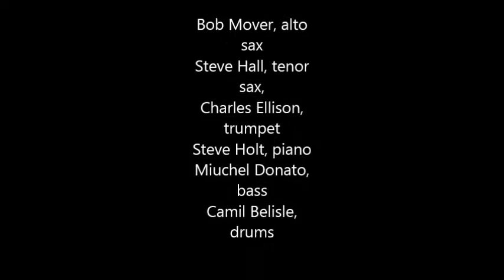The Steve Holt Sextet - "The Inner Player"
Steve Holt, pianist and composer
Bob Mover, alto saxophone
Charles Ellison, trumpet
Steve Hall, tenor saxophone
Michel Donato, bass
Camil Belisle, drums
From the vinyl album "The Lion's Eyes", nominated for JUNO Best Jazz Album 1983.

In October 2016 this album will be re-issued on CD.